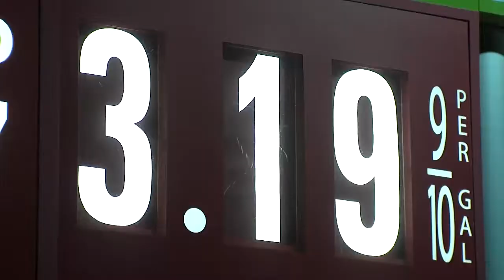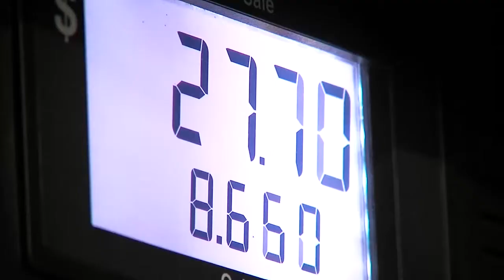$3.19 A Gallon is Something to Take Advantage Of 11/17/13